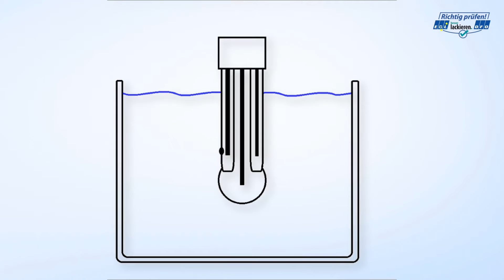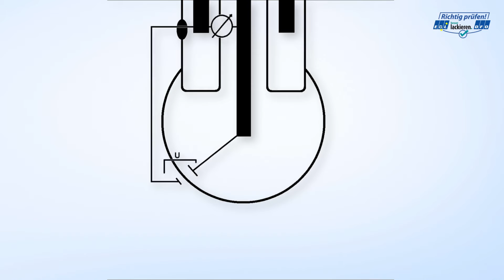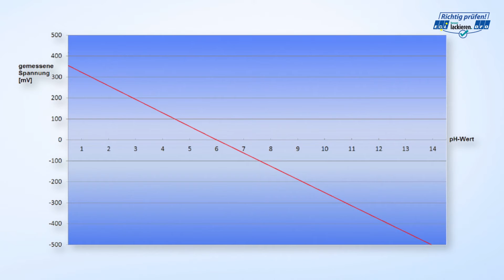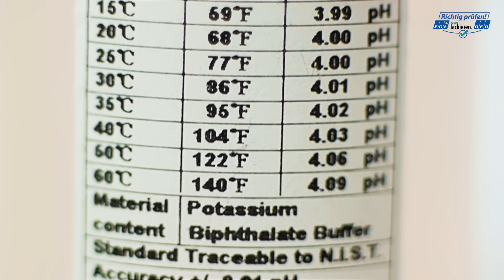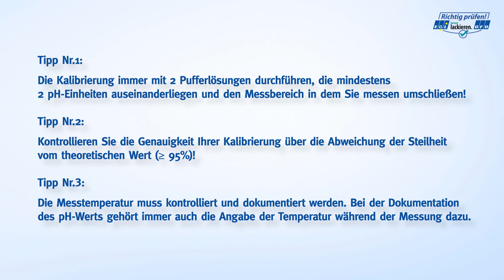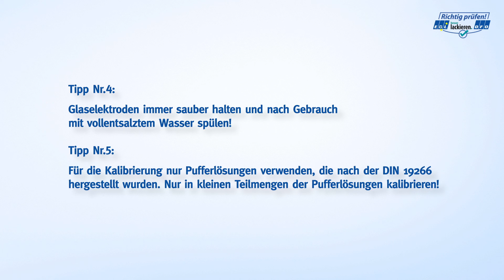Den pH-Wert richtig messen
Die Messung des pH-Wertes mittels pH-Glaselektroden ist scheinbar leicht zu handhaben. Aufgrund der empfindlichen und zum Teil irreversiblen Reaktion eines Wasserlacksystems auf einen falschen pH-Wert, ist hier jedoch ein besonderes Augenmerk auf Messgenauigkeit und Fehlervermeidung zu legen. Das Video zeigt, wie der pH-Wert richtig gemessen wird und gibt Tipps für die praktische Anwendung.